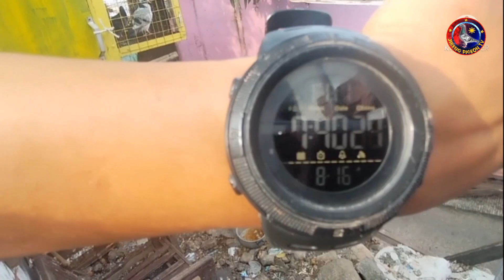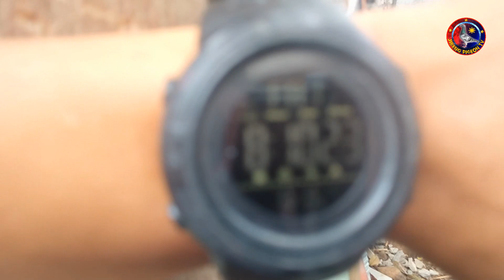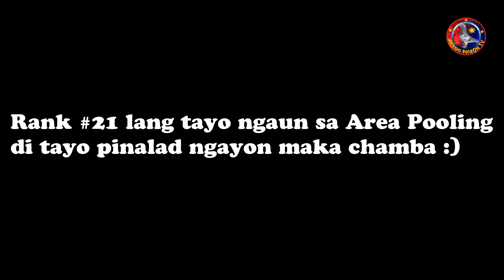Angeles Pampanga 97km. || NDR2021